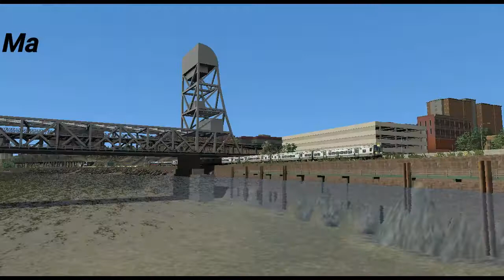TS2019: Hudson Line: Route Tour (700 Subscribers Special)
Thank everyone who has been supporting me with this channel! Even if you have joined in on the action recently, I still thank you very much! This video was made when I had an idea to do it since it hit 700 Subscribers and a route I have wanted in Train Simulator for a long time came out!

This video showcases the new route with its major scenery parts and a look around the locos that come with route. I also used mods on the locomotives to make things look and sound more realistic.

NOTES:
•The video freezes from time to time due to my laptop freezing. I will get a new PC soon for smoother videos
•Some text in the video disappears. This does not appear in the video editor, but does after I export it for some odd reason

Special Thanks to:
Dovetail Games for the Route
Fan Railer for the Sound and Physics Mods